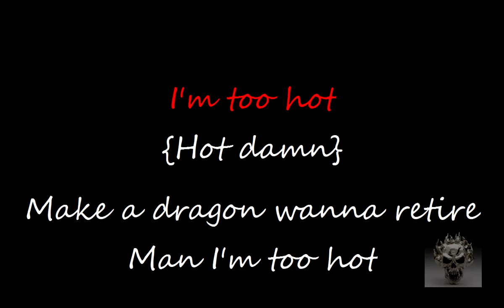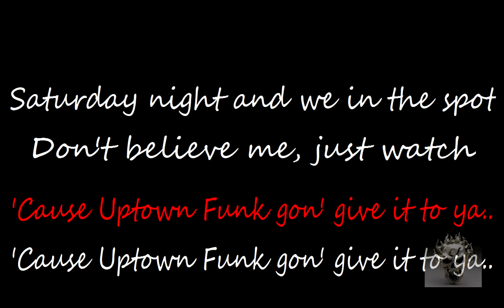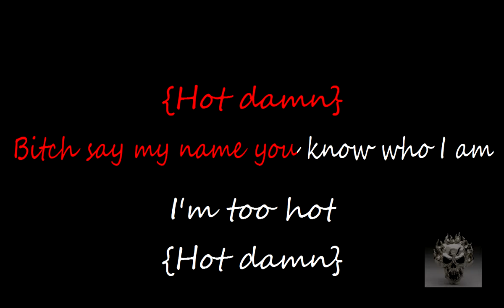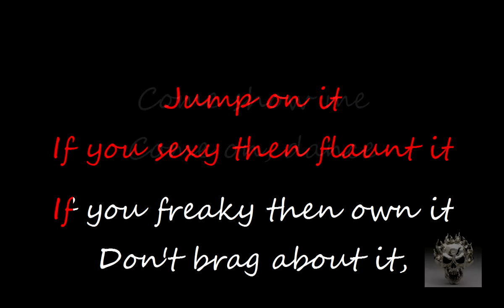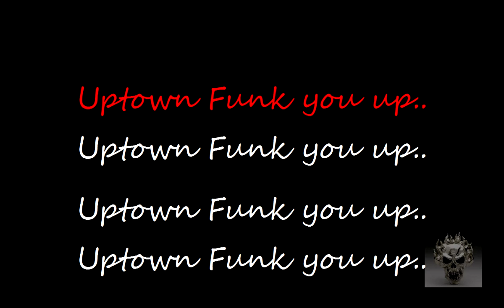UPTOWN FUNK KARAOKE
BACKYARD AUDIO VISUAL